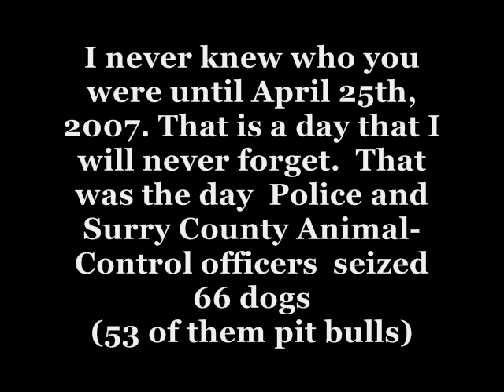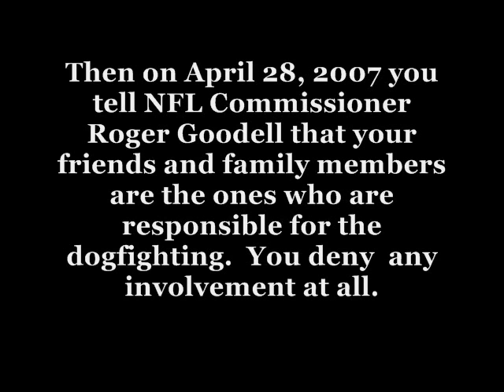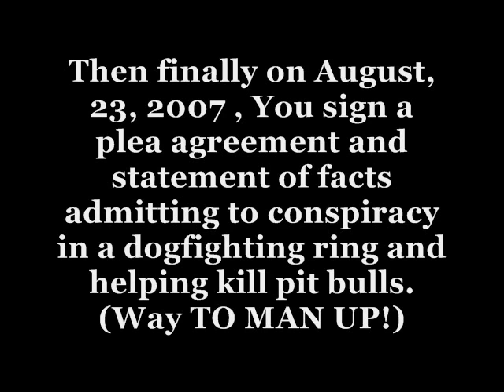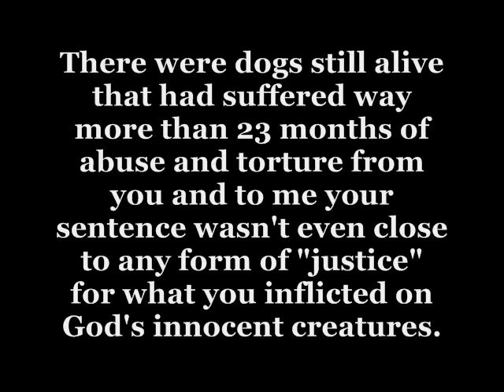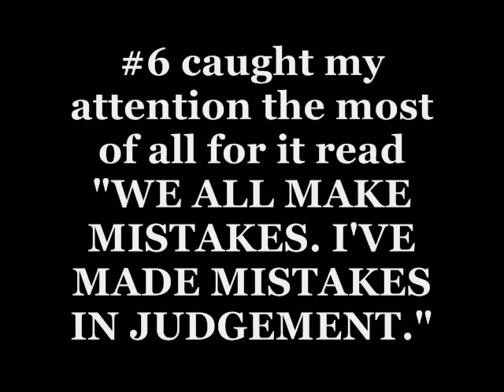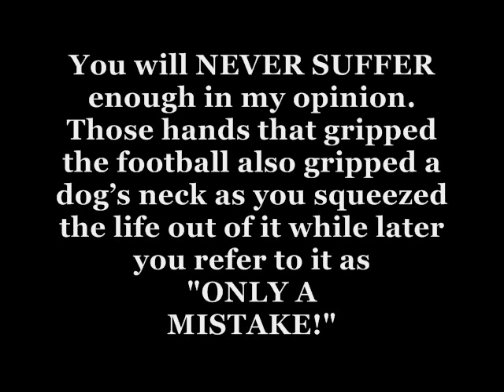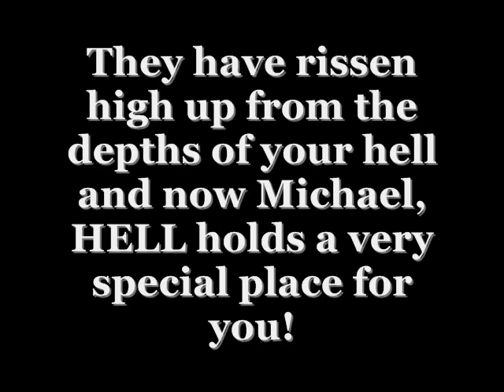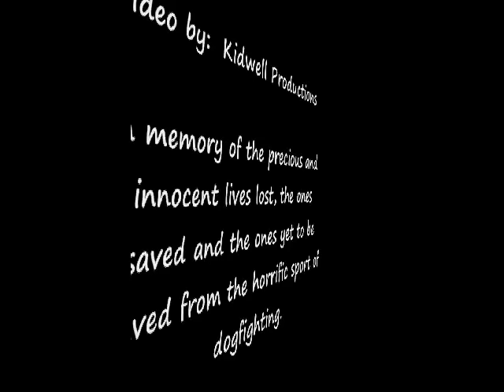Michael Vick - Open Letter from me to you 2009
I have been thinking alot lately since hearing the latest news that Michael Vick has been approved for release to his Hampton home and could be out as soon as May 21st, 2009. Not even serving his full 23 months (which to me was nothing near what he deserve) sentence for Operating and Bankrolling "BAD NEWZ KENNELZ", which we learned in April 2007 was a very large dogfigthing operation. Yes he is only short by a mear 2 months but my feelings have not changed one bit since the day I saw and learned what horrors he inflicted on animals and not even being man enough to admit his involvement. To me it doesn't matter that he was a huge NFL star..It could have been anyone and my feelings would still be the same. It is the reality now that this COWARD may step foot on a football field again that makes this whole thing so unbelievable. Michael Vick did far more than "fight" dogs. He tortured them, maimed them, killed them, etc. He electrocuted them. He drowned them. He did even worse! He transported the dogs across State lines for the purpose of fighting them. He bankrolled and promoted ILLEGAL dogfights. This is a short list., Bottom line...he broke MANY laws. and NOW HE MAY BE BACK ON THE NFL FIELD? Let's not forget to mention that he has yet to even say a whisper of an apology for what he did to those poor innocent dogs. I could go on for days about my feelings but instead I choose to put them into this video..I apologize in advance for anyone that I may offend but my feelings are my feelings and I've never been much on sugar coating the truth...

And in closing I ask:  WHO IS THE REAL ENEMY? THE ONE IN THE PITS OR THE ONES ON THE OUTSIDE OF THE FIGHTING RING?

***WARNING*** There are several graphic images in this video

Kidwell Productions
Sherry Kidwell